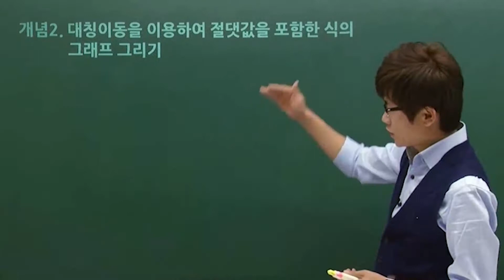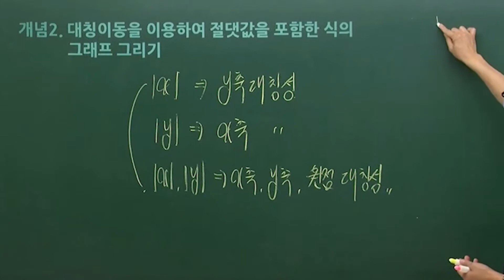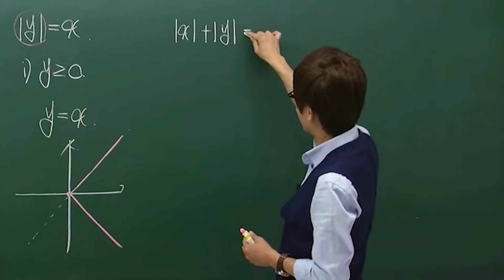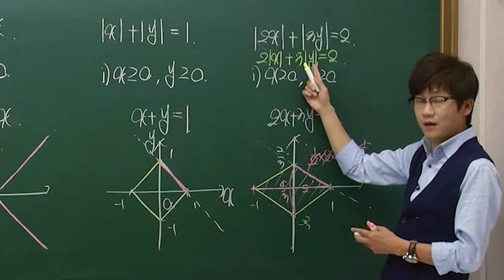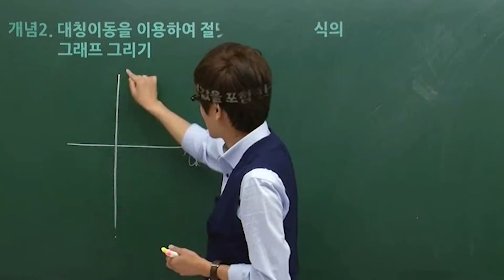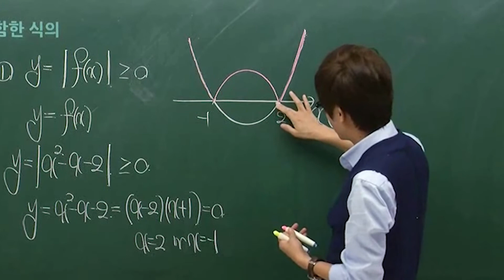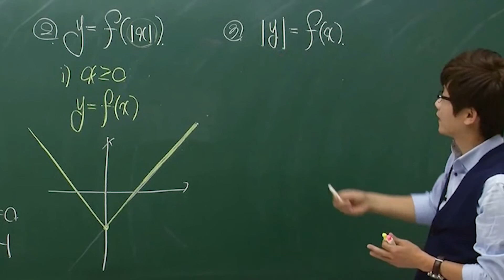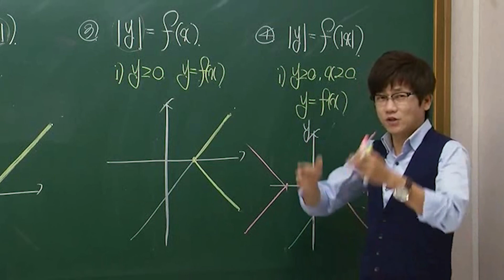66강. 대칭 이동을 이용하여 절댓값을 포함한 식의 그래프 쉽게 그리기 / 개념의 완성은 안 보고 설명 할 수 있을 때이다.